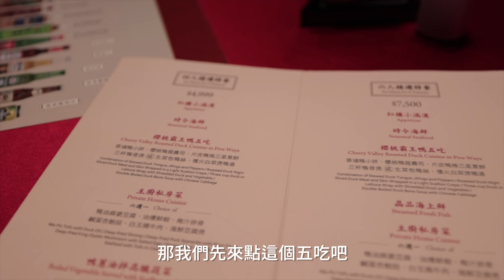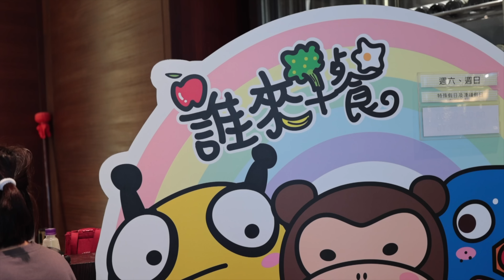玩瘋了！入住小朋友最喜歡的飯店 為了台灣第一名烤鴨來了又來！｜榮登迷你Q最愛的飯店｜一家三口衝來宜蘭只為了......｜最適合親子旅遊的蘭城晶英酒店｜絕代雙Q日常Vlog｜雙Q飯店開箱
我們又來宜蘭啦～～而且是我們很久沒有來的蘭城晶英酒店😚🎉
真的是一間非常親子的酒店，從上次迷你Q三個月大之後就沒來過了，上次QQ也沒有玩到因為太小了，但這次終於可以好好大玩特玩啦😆他也玩得超開心
而且這次又多了很多我們上次沒有體驗到的設施，像窩窩樂裡面竟然還有兒童電影可以看！！真的是一個超級貼心的飯店！
還有我們來住蘭城晶英酒店其實是為了來使用他們的Dyson吹風機啦😆

攝影器材：Canon EOS R6、Gropro 10
鏡頭：Canon RF 15-35 f2.8 L IS USM
麥克風：Rode VideoMicro
剪接軟體：Final Cut Pro